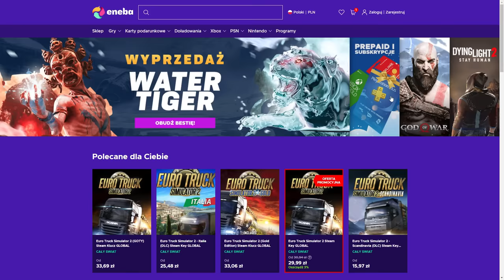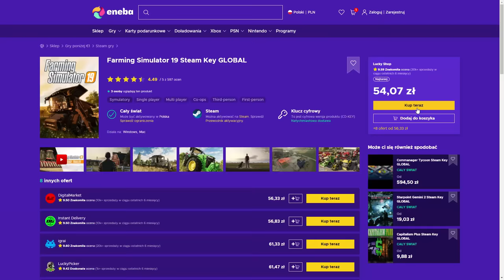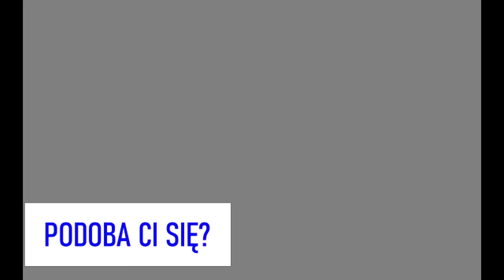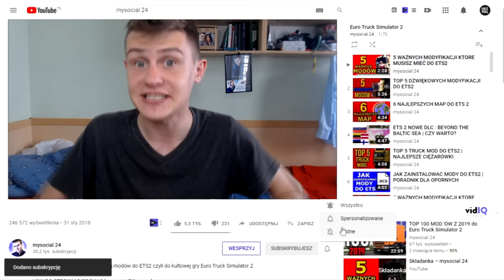KTÓRE DLC do ETS 2 KUPIĆ? na MAPY | SZYBKIE PORADY!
Kup gry symulacyjne w najlepszej cenie. Użyj kodu mysocial24, aby otrzymać 3% RABATU!
Które DLC do Euro Truck Simulator 2 czyli ets 2 kupić który dodatek na mapy do ets2 jest najlepszy. Ranking i recenzja Italia , Beyond the Baltic Sea , Road to the Black Sea , Vive la France , Iberia , Scandinavia oraz Going East . Wszystko przed oczekiwaną premierą na West Balkans . Nie są to mody do ets2 .

ENEBA.com - świetne miejsce do kupowania gier (PS4, Xbox, PC)! Użyj kodu mysocial24, aby otrzymać 3% RABATU!
Użyj kodu mysocial24, aby otrzymać 3% ZNIŻKI na wszystkie gry Farming Simulator!

💕💞DAJ SUBA jeżeli chcesz więcej takich filmów na kanale !💕💞

Regulacje prawne:
Filmy zdjęcia i utwory muzyczne umieszczam w tym filmie na prawie cytatu uregulowanym w art. 29 ustawy o prawie autorskim i prawach pokrewnych.